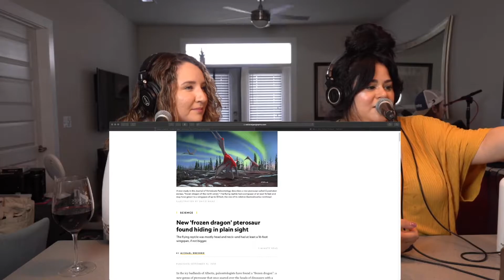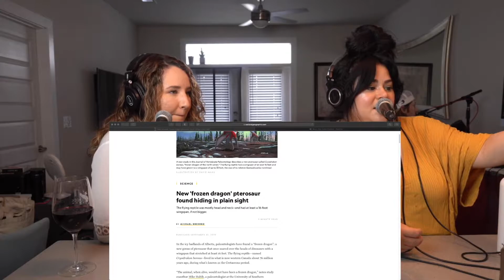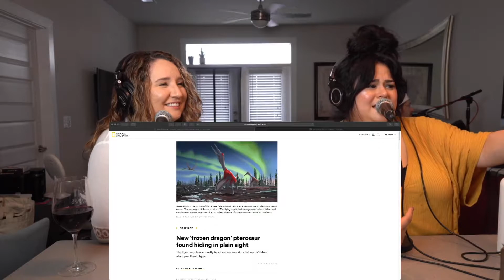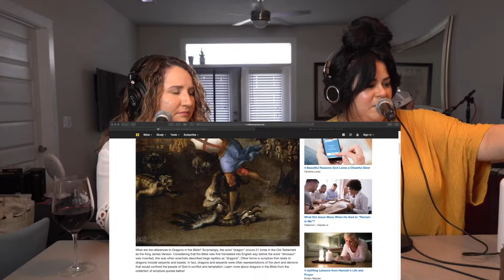S3 EP5: Skincare with an ACTUAL Esthetician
This episode we have our sister in law Lauren Hernandez review LG's ridiculous skincare routine. Believe me, she has so much going on! Lauren gives great tips and tricks about what to use what not to use!

We want to preface, everybody's skin is different and has different needs. If you have questions, feel free to dm Lauren on Instagram @_laurenhdz_